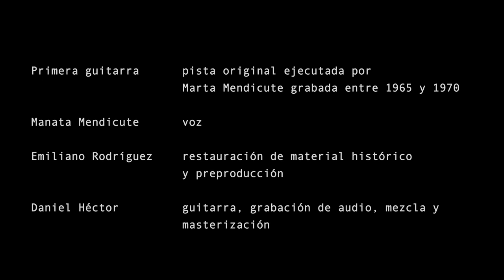Manata Mendicute -- "A Qué Volver"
A QUÉ VOLVER (Zamba) --
Letra de Marta Mendicute -- Música de Eduardo Falú --
(Dentro del ciclo "Su Guitarra... Mi Voz"  -- Homenaje a Marta Mendicute)
Primera guitarra: pista original ejecutada por Marta Mendicute, grabada entre 1965 y 1970.
Manata Mendicute:  Voz.
Emiliano Rodríguez: restauración de material histórico y preproducción.
Daniel Héctor: guitarra, grabación de audio, mezcla y masterización.